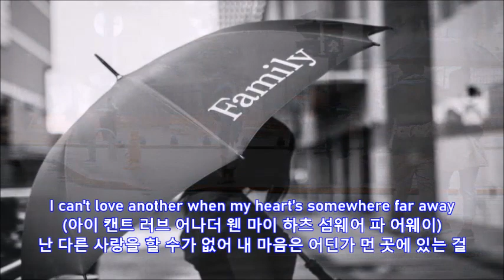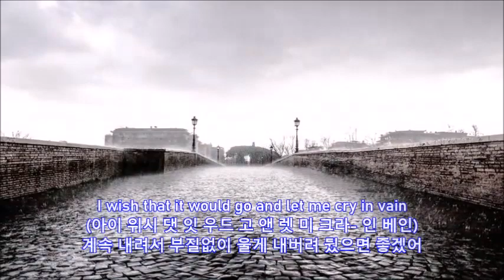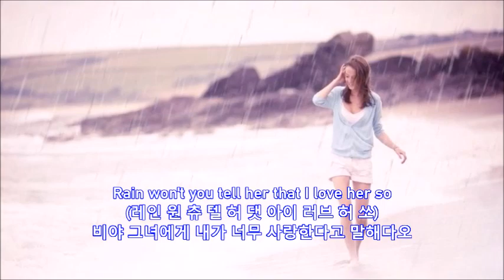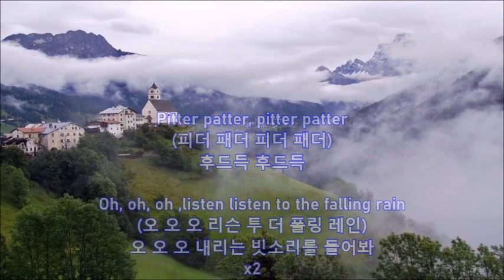☞☞Rhythm Of The Rain(빗줄기의 리듬) ♬THE Cascades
♬Rythm of the Rain
   빗줄기의 리듬
 By The Cascades

1960년에 결성된 미국의
5인조 그룹 The Cascades에
의해 1962년에 발표하였습니다.
다섯 남자 모두가 미해군 출신인
이들이 해군 시절 천둥을 동반한
비가 올 때 이 곡을 만들었다네요.

The Cascades(케스케이드)는
비틀즈 이전 시대의 그룹이라고
합니다. Rhythm Of the Rain은
경쾌하면서 후련해지는 느낌의
곡 이지만 가사 내용은 실연의
아픔을 담은 노래입니다.(sdk)

수익이 돌아가는 YouTube 정책을 이해하고 업로드합니다.
● I can register regardless of copyright, or Understand and upload a monetized YouTube policy.

저에게 알려주시면 바로 조치를 취하겠습니다.
보내거나 의견을 남겨 주십시오.
감사합니다.
Let me know and I'll take action right away.